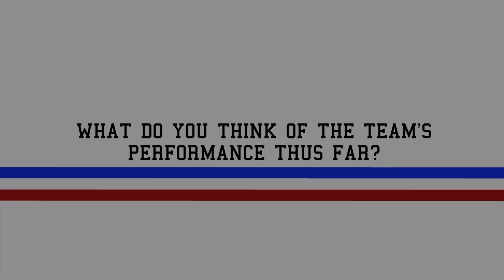Hall Olympiad 14/15: Hall 2 Hockey M Promo